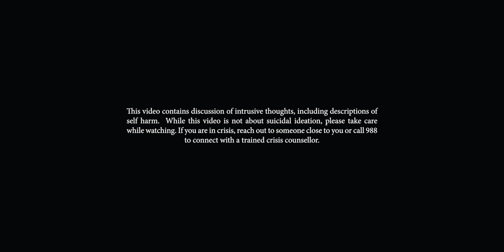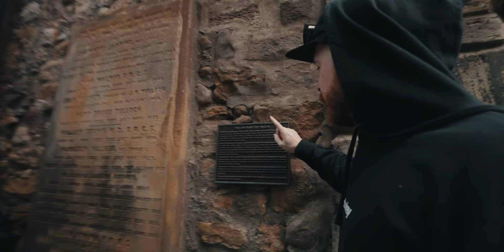The Call of the Void: facing the darkness of being human.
Have you ever been somewhere really high up, and out of nowhere your subconscious tells you to jump? This unsettling sensation was recently coined the "High Place Phenomenon," but long before that, the French already had a term for this: "l'appel du vide." Which translates to "The Call of the Void."

Thanks @ShafferN for always being down for a good "guy stands on cliff shot"
Thanks @alecsimp6486 for telling the best ghost stories
And thanks @RobertSwyers and @BriiSwyers for the pumpkin photo shoot!

Wide Lens
Long Lens
EOS R
BMPCC 6k Pro
ND Filter
Diffusion Filter

The Call of the Void: facing the darkness of being human. | by Jake Frew